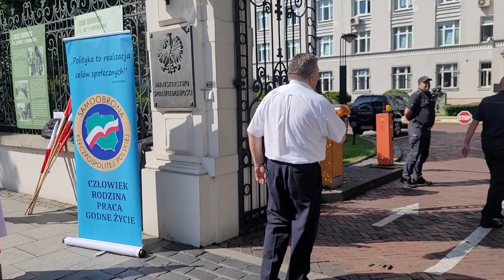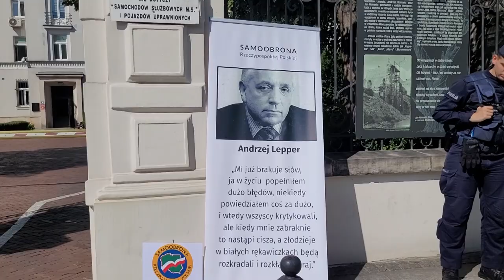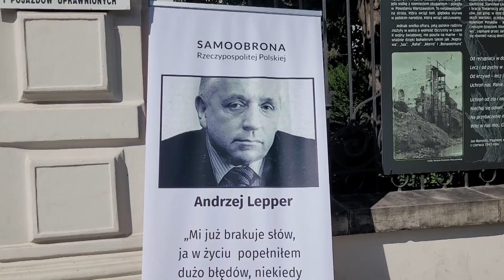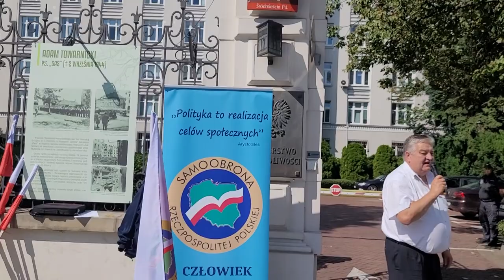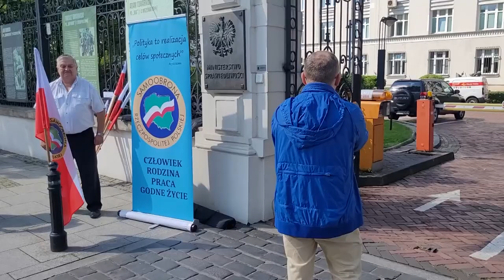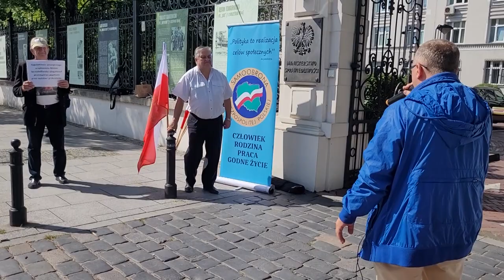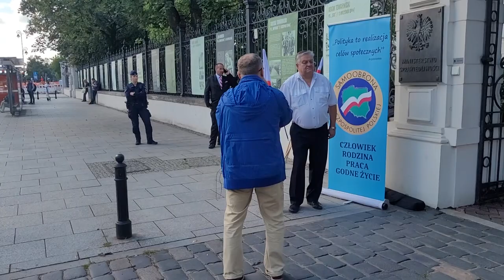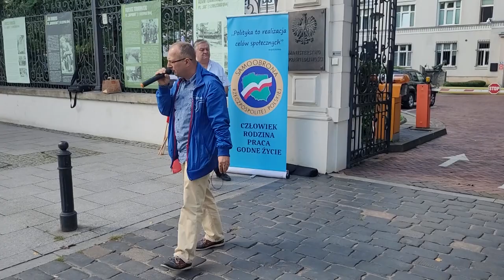Protest pod Ministerstwem Ziobry - Samoobrona RP i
Protest pod Ministerstwem Ziobry   Samoobrona RP i poszkodowani przez Wymiar (NIE) Sprawiedliwości.